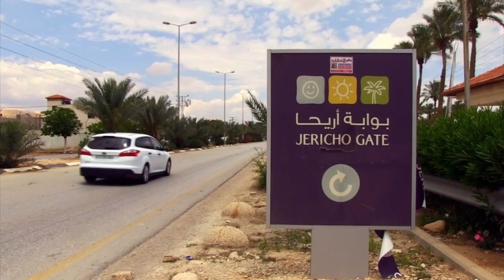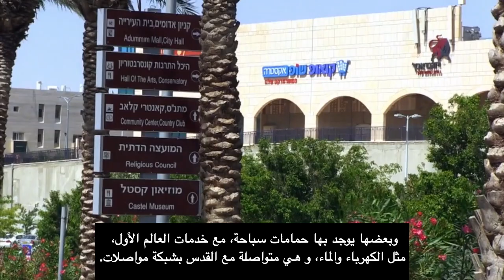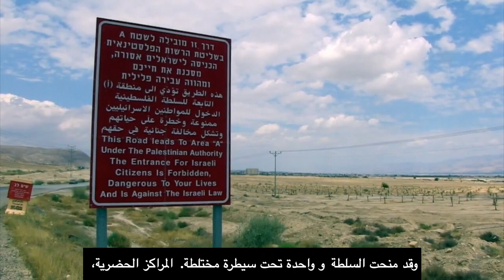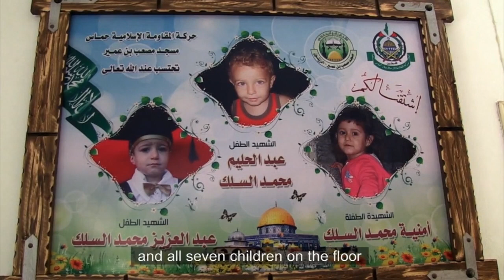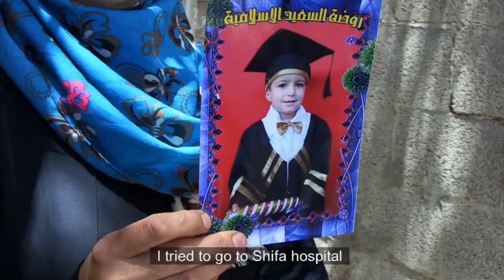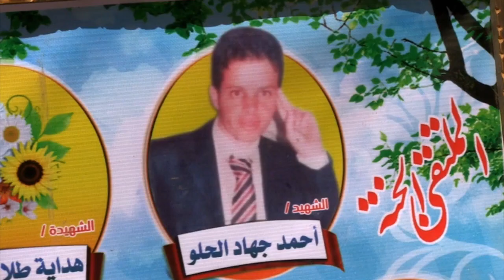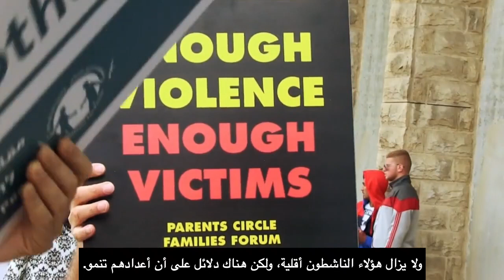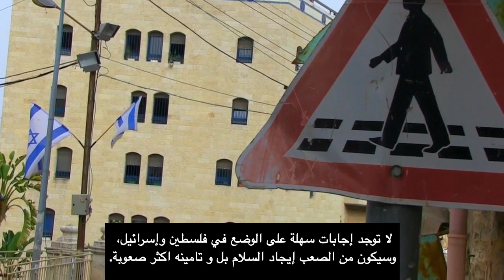This is Palestine with Arabic subtitles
‘This Is Palestine’ follows the journey of Riverdance founder John McColgan through the West Bank and Gaza as he explores the impact of ongoing conflict and military occupation on the people who live there. The documentary features powerful interviews with people who have lost their home, land and family members as a result of the conflict. As well as meeting communities under threat, McColgan also spent time with Israeli and Palestinian peace activists working to bring this long-standing conflict to an end. ‘This Is Palestine’ was co-produced by Tyrone Productions and Trócaire to mark the 50th anniversary of the military occupation of the West Bank.